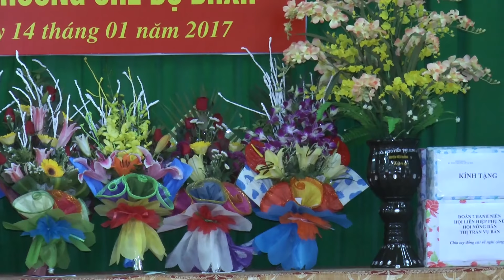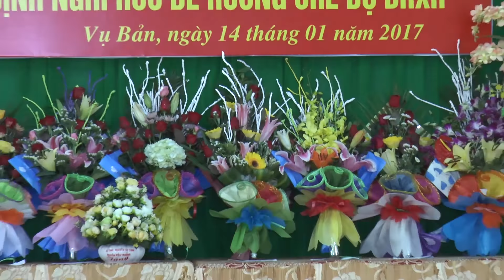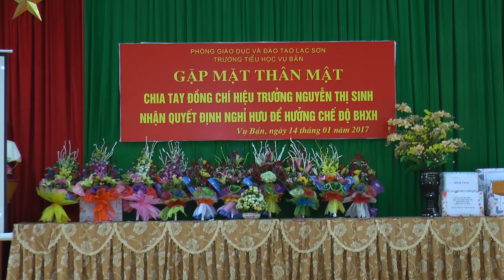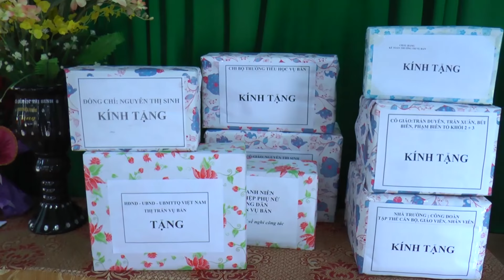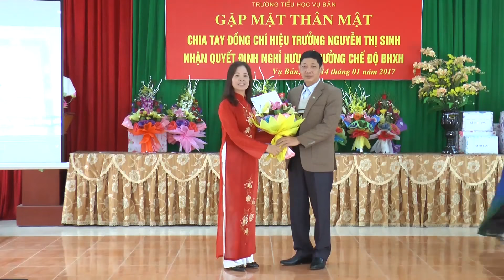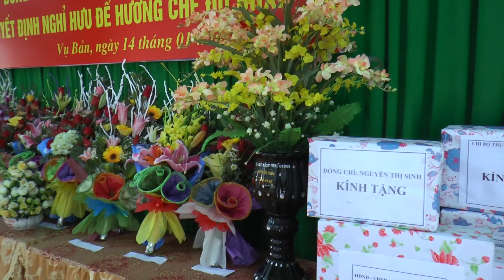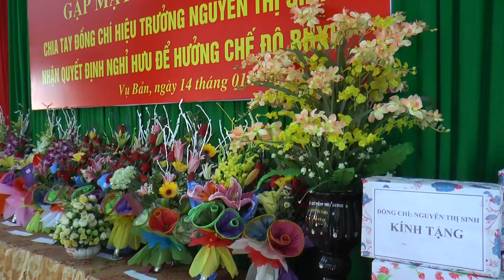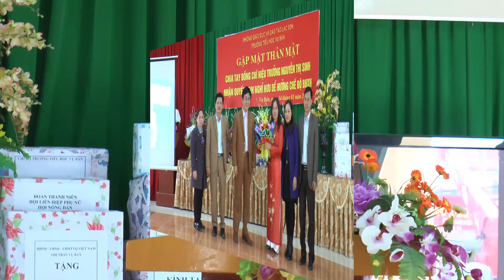Chia tay cô giáo Nguyễn Thị Sinh về nghỉ hưu - 14/01/2017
Camera Thế Tùng - Lạc Sơn - Hòa Bình 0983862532